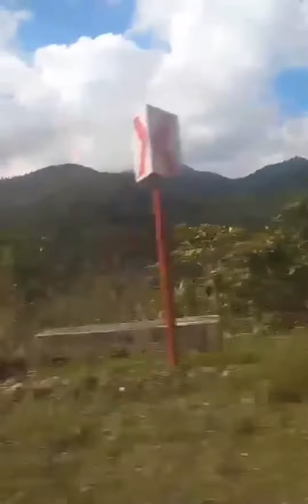TRAVEL PHILIPPINES / TRAVEL VLOG / TRAVELLER / Appreciate the green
Hi Everyone! Thank you, we will appreciate it and we will surely share every journey together and every places we've been.